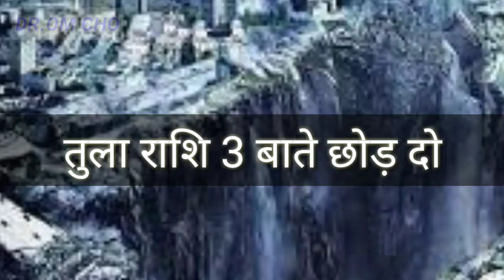tula rashfial | libra horoscope | TULA RASHIFAL